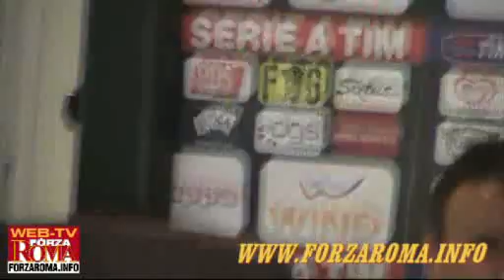Luis Enrique pre derby - Conferenza stampa prima di Lazio-Roma - 15/10/2011